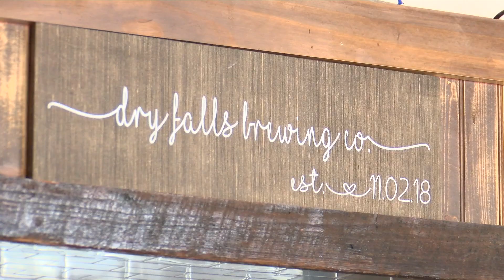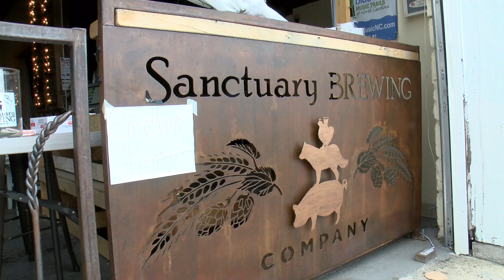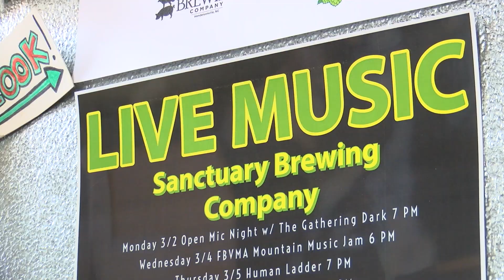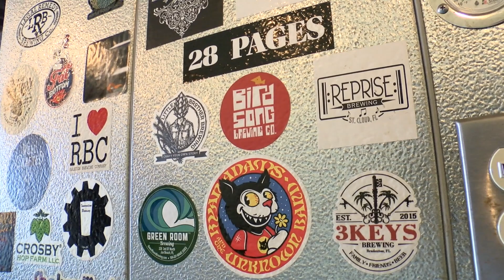Local Breweries Surviving Through Covid-19